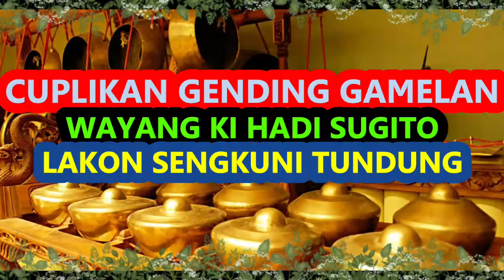Kumpulan Gending Gamelan Wayang Ki Hadi Sugito - Lakon Sengkuni Tundung